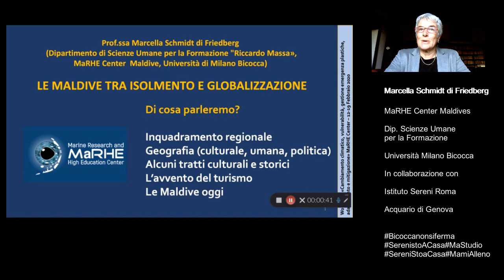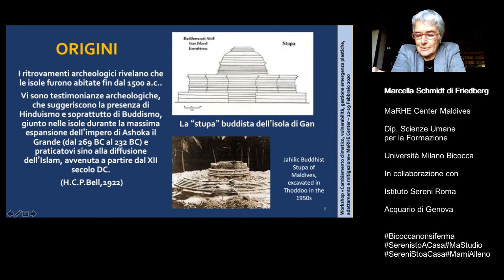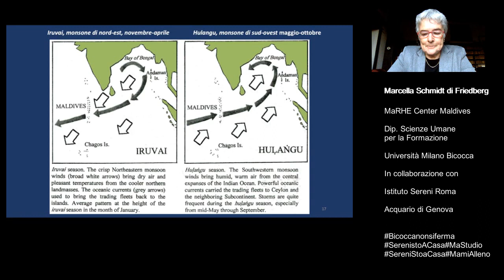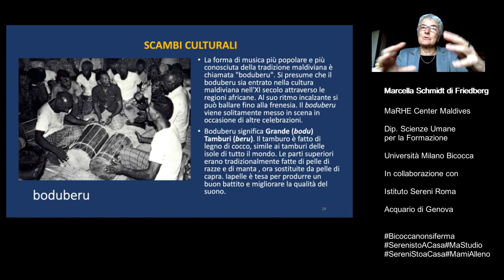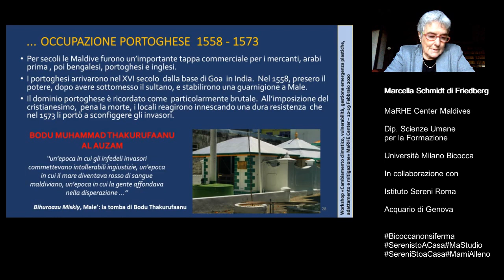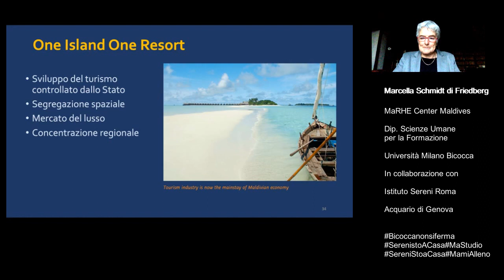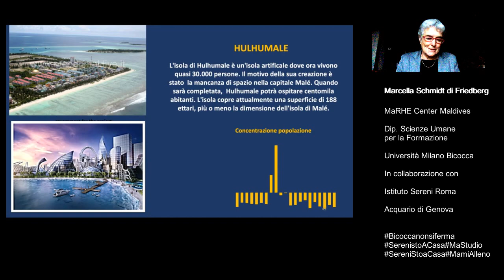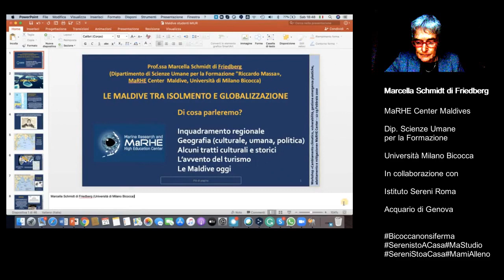Le Maldive tra isolamento e globalizzazione, Marcella Schmidt Muller Di Friedberg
Le Maldive sono un arcipelago di antica cultura, dal 1965 uno Stato Indipendente. La posizione strategica delle isole nell’Oceano Indiano le ha rese fin dall’antichità un crocevia di scambi, commerci e persone.  Nella video lezioni si vuole presentare rapidamente l’evoluzione storica e il processo di rapida trasformazione economica, culturale, ambientale   e politica che il paese ha vissuto nel periodo recente.